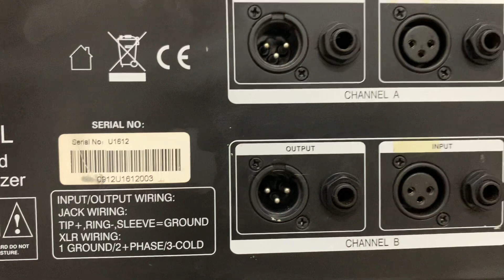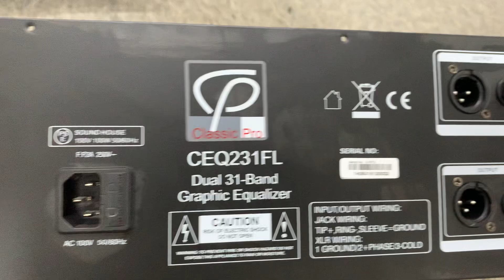Chi tiết 2 sp EQ Classic pro CEQ 231FL cực đẹp😍😍 lh 0363648707